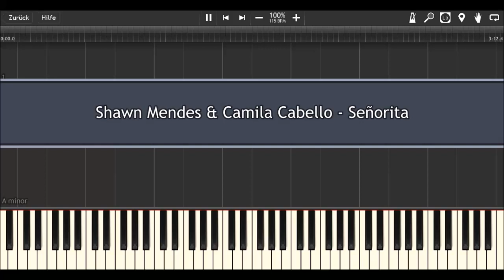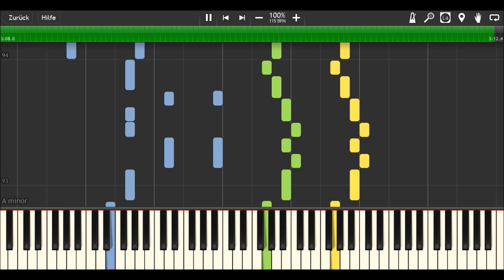Shawn Mendes & Camila Cabello - Señorita I Piano Tutorial & Sheets by MLPC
How to play:
yellow: right hand (main melody)
green: right hand (accompaniment)
blue: left hand

Software:
Finale 2014
Synthesia